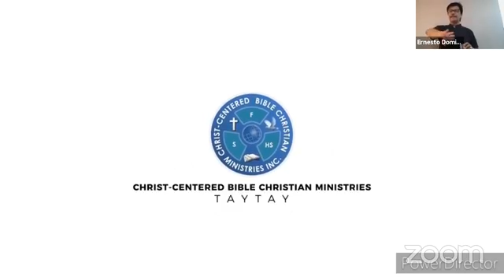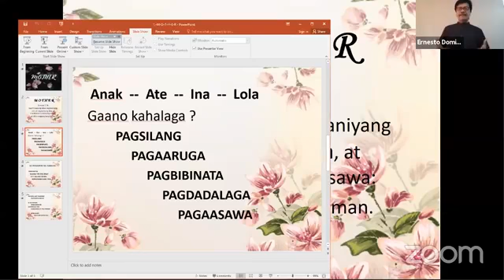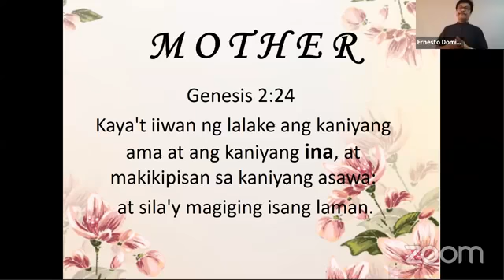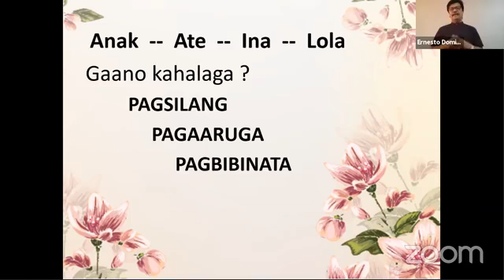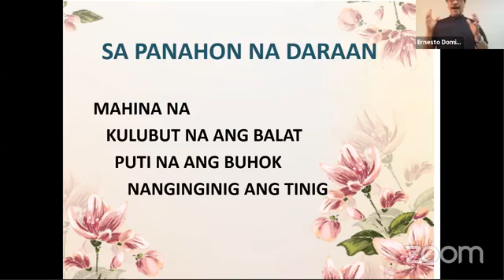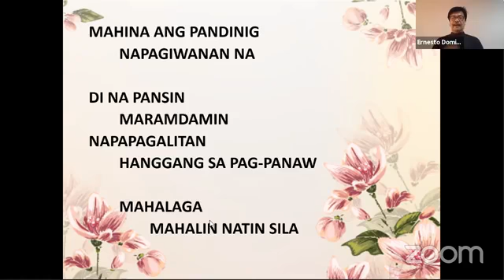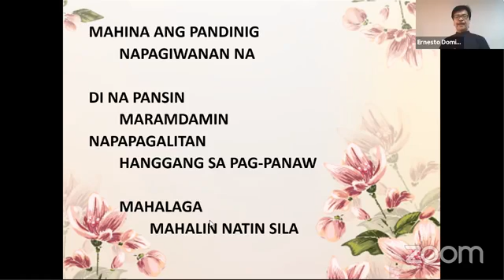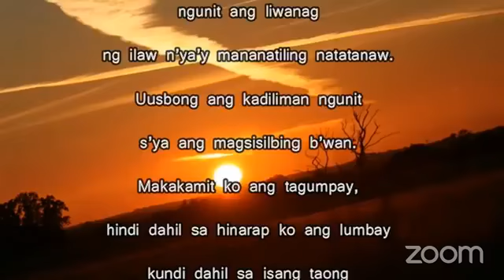Sunday Cell Celebration "Mother's Day Special" May 10,2020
Online Sunday Cell Celebration